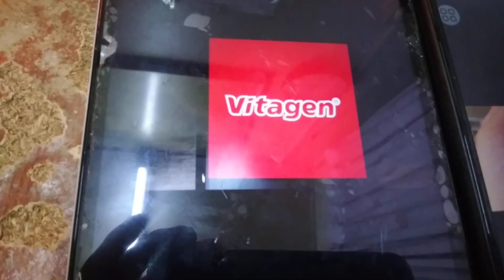ABC LOGOS SONG